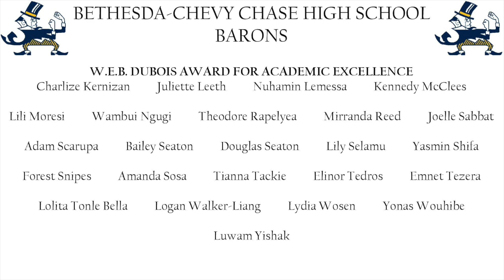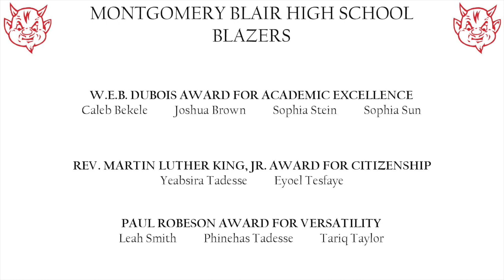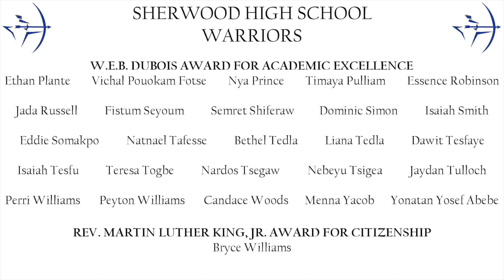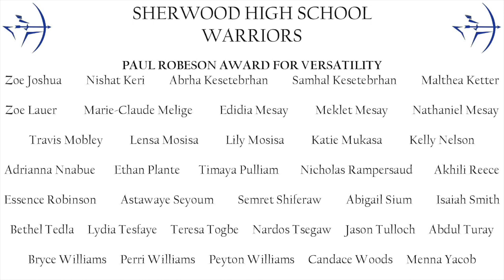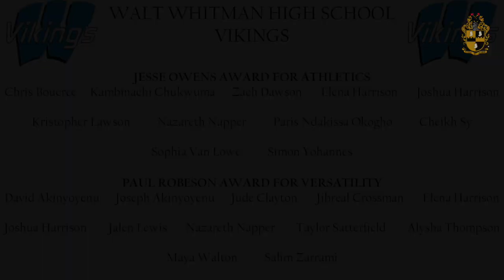2023 Annual Black Youth Achievement Awards (Sunday Program)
This program is the MCPS Down-County Schools program